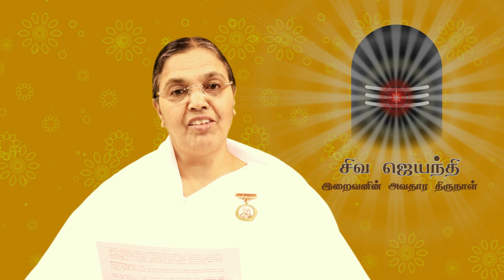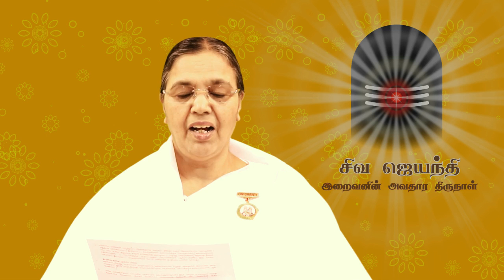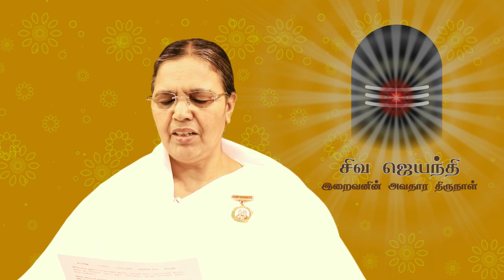Tamil Murli - 07 Mar 2019 - Brahma Kumaris official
Daily Murli Essence in Tamil,  தமிழ் முரளி